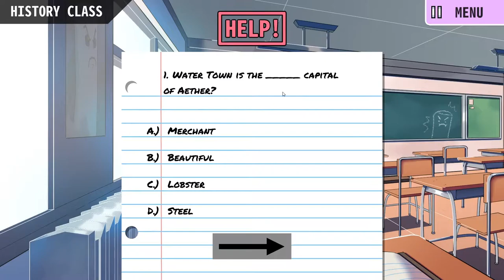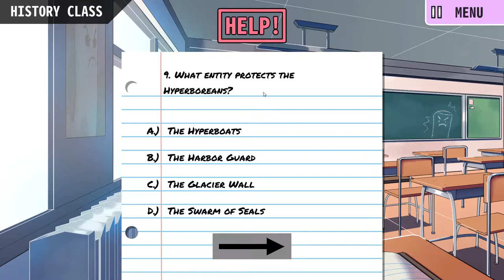A Furry Valentines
Today we took our crush to the homecoming dance... snake waifu 4 laifu.